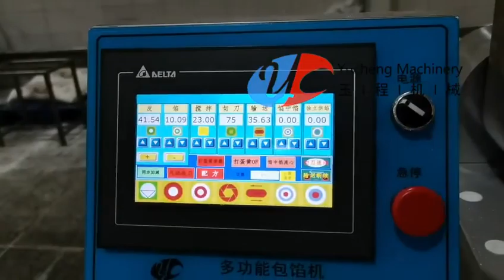YC-400 Encrusting Machine( with water cooling system) for yeast fermented dough bun